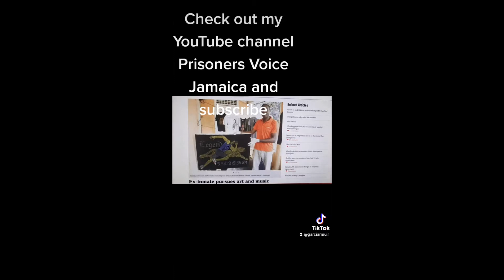The Gang Leader-BIG INFORMER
this is how a prisoner instigate who must live and who dies